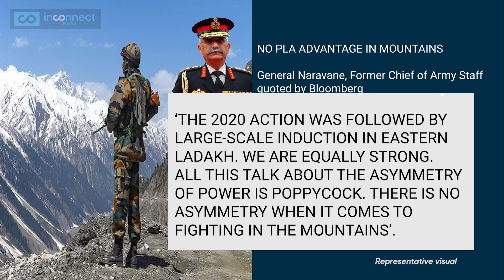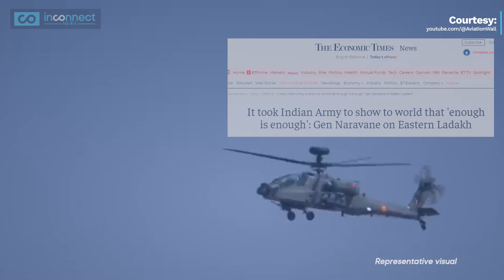LAC Tension: Experts Forecast India China Conflict 2025-2030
India | Defence | Indian Army | Defence News | Indian Defence Update | News |

Experts Warn of Imminent 2nd India-China War. Impending conflict likely between 2025 & 2030 between India and China over Xi's expansionist ambitions! How will Modi's India respond? How is the Indian Army and its defence tactics evolving to face the PLA challenge? Learn what General Naravane has to say about the India China tensions and why Indian Military will not be caught off guard at the LAC in the Himalayas.

Experts Predict India-China Conflict at LAC 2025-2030 |
In a startling revelation, experts have issued a dire warning: China's aggressive expansionist agenda may spark a second war with India between 2025 and 2030. Recent developments surrounding the Galwan Valley clash have unveiled China's hidden losses, hinting at deeper tensions simmering beneath the surface.
Amidst mounting geopolitical concerns, the specter of conflict looms large over the Himalayan region. With both India and China bolstering their military presence along the border, the stage is set for a potential showdown of unprecedented proportions.
As tensions escalate, questions abound: Will China's relentless pursuit of territorial dominance escalate into full-blown warfare? Is India truly prepared to defend its sovereignty against Chinese aggression?
Join Inconnect News as we delve into the high-stakes geopolitical chess game unfolding in the Himalayas.

How do recent revelations of China's concealed casualties in the Galwan Valley clash impact the geopolitical landscape of the Indo-China border region?
What specific measures has India taken to bolster its military preparedness in response to escalating tensions with China, and how effective are these measures in deterring further aggression?
With experts warning of a potential second India-China war between 2025 and 2030, what diplomatic efforts are being made to de-escalate tensions and prevent a catastrophic conflict?
How does China's aggressive expansionist agenda in the Himalayan region intersect with its broader geopolitical ambitions, particularly in relation to its assertiveness in the South China Sea and its pursuit of the Belt and Road Initiative?
In light of the looming conflict, what are the implications for regional stability and global security, and what role can other major powers such as the United States and Russia play in mitigating the risk of escalation?